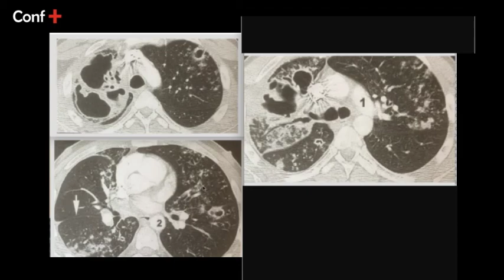Cas d'imagerie (tuberculose pulmonaire / micro nodules)